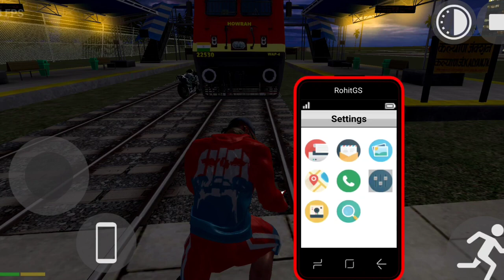finally new train cheat code in indian bike driving 3d new update & new cheat code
new update
new cheat code
train cheat code
new train cheat code
new station cheat code